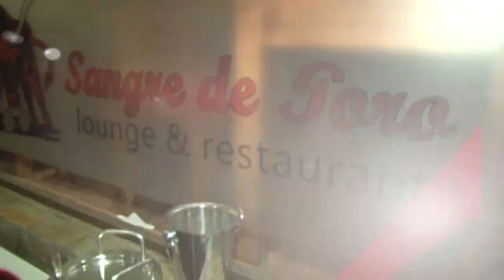el tiempo en Magallanes para el 01 de mayo